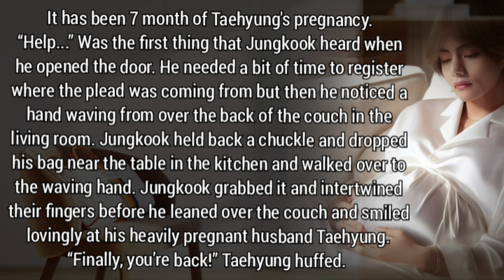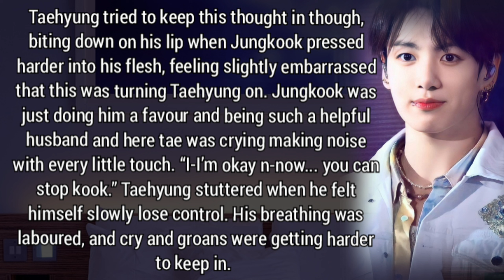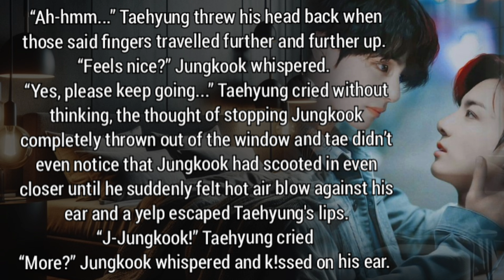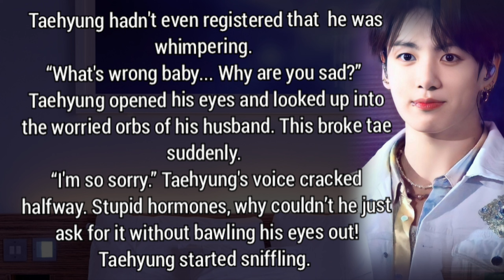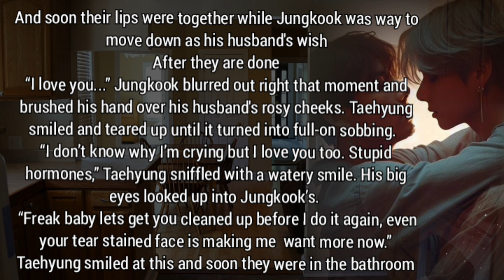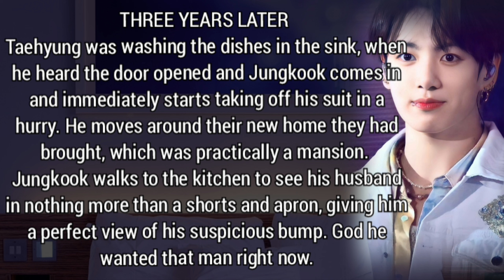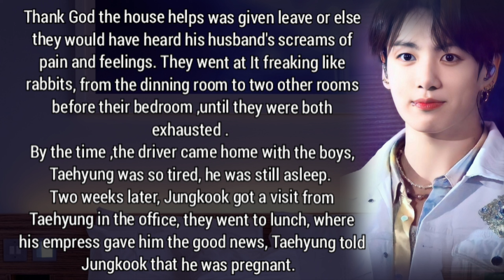Billionaire fall in love with Young college Boy special Episode [taekook ff top kook]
Jungkook is a billionaire but hide his identity because he didn't want any gold digger in his life anymore but when he met the college boy Taehyung everything change...how ??